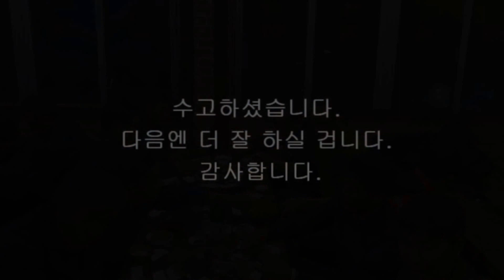2016 경기 산불 지상진화 경진대회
경기도 산불 지상진화 경진대회 수원시 출전
일시:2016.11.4(금) 오후 1시~5시
장소: 안산시 테마파크
참가팀: 수원시 외 31개 시군